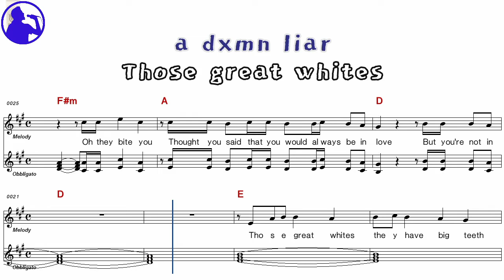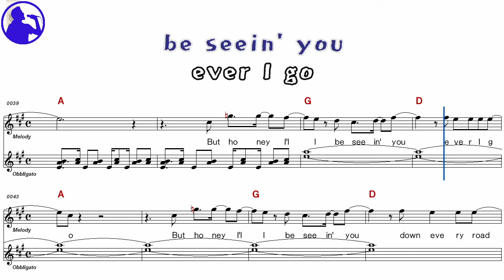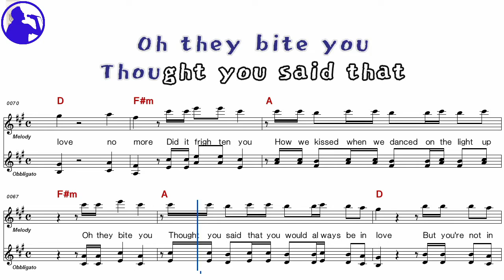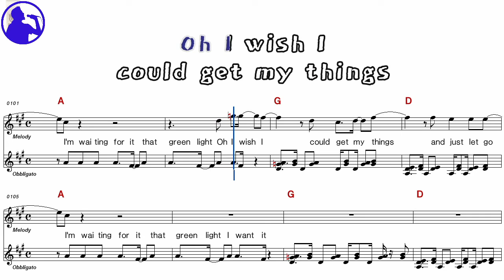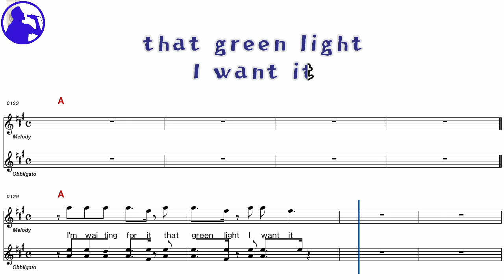Lorde-Green light karaoke sheet music,MR for players,chord,chorus,Lyrics add(Ye karaoke)